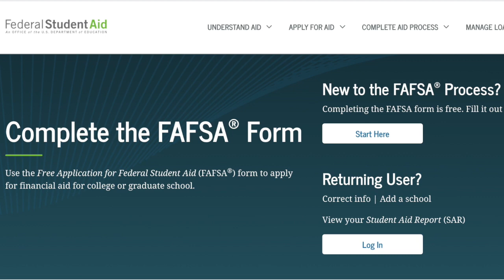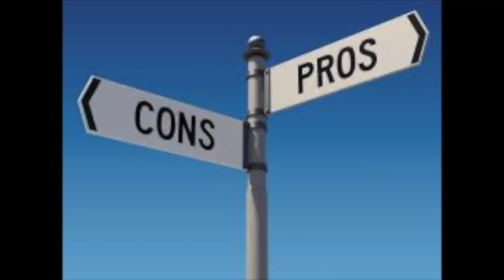Scholarships or Grants, Which One Is Better And Where to Get Them?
In this video, we discuss the differences between scholarships and grants and each one's pro's and con's. College grants are financial aid that doesn't have to be paid back. Learn more about federal and state grants, how to apply for grants for college, what grants can pay for, and more. a grant or payment made to support a student's education, awarded on the basis of academic or other achievement. A scholarship is financial support awarded to a student, based on academic achievement or other criteria that may include financial need, for the purpose of schooling.The Free Application for Federal Student Aid is a form completed by current and prospective college students in the United States to determine their eligibility for student financial aid. The FAFSA is different than CSS Profile, which is also required by some colleges. Gift aid is money that's offered to qualifying students that doesn't have to be paid back. Think of it as free money. This catch-all term usually refers to grants and scholarships Gift Aid Grants are, in general, more awarded more often on the basis of need rather than merit. Like the Pell Grants and Federal Supplemental Educational Opportunity Grants that help students to college through their funds. There is also self-help aid which are loans like the federal direct loans. Self-help aid includes work opportunities and loans, and is called self-help because the individual takes responsibility for receiving this type of aid. All types of financial aid can help you pay for college, though they all work in different ways. Scholarships and grants typically do not need to be paid back.

Principia Prep has been around for almost 20 years helping families with the college process both admissions and financial aid.